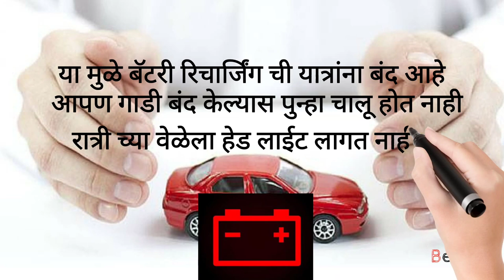५ जानेवारी, २०२४